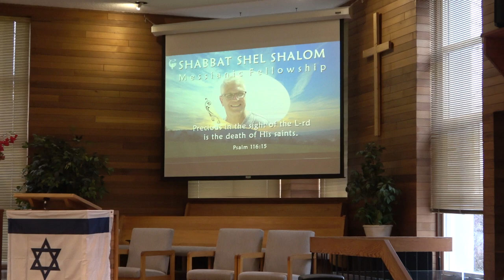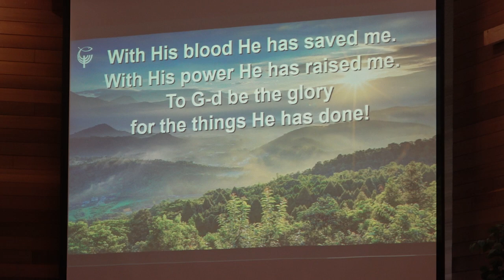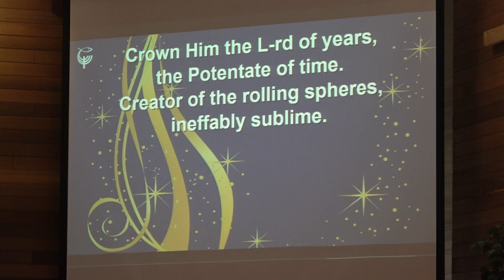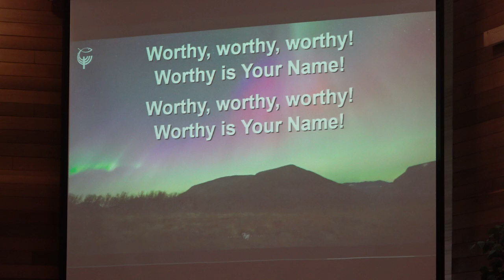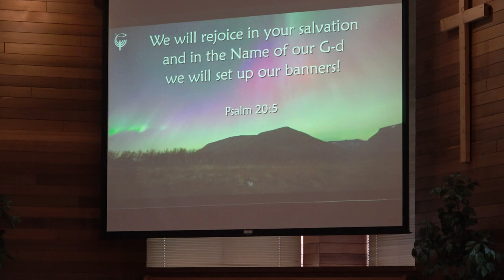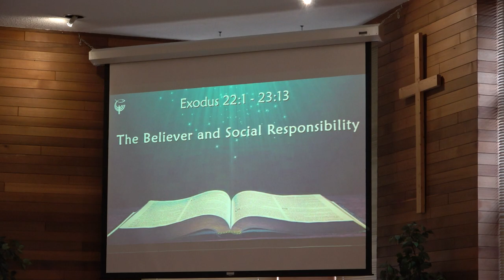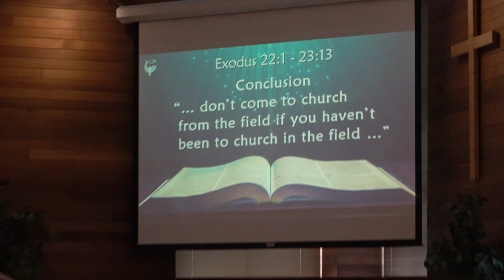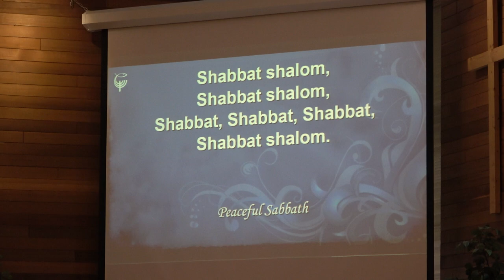The Believer and Social Responsibility - Sermon Delivered by Rev. Murray Archibald Fisher.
Shofar : Yohan and Debbie.
Music : Marcus Unger ( Piano) Ron Wiebe ( Bass ) Merla ( Violin ).
Sound System : Bob Spalding.
Caretaker : Rosemarry Spalding.
Teachers : Marta, Sheila.